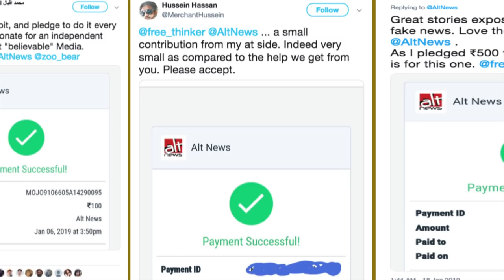Please donate to Alt News. Your endorsement and assistance is vital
Misinformation/disinformation is growing in volume, sophistication and intensity by the day. Countering it is our full-time job, but we cannot fight this battle alone. Your endorsement and assistance is vital.